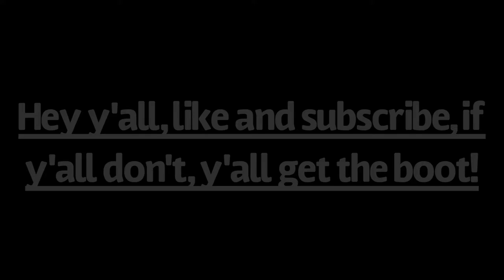Grandpa's Most Painful Moments - "OW, OUCH, OOF, THAT HURTS!!!"